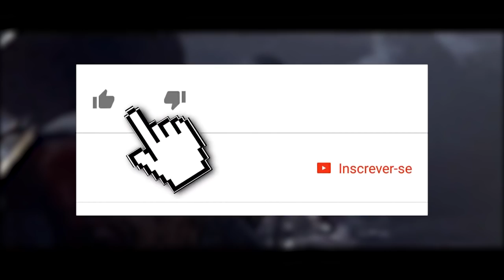MORTAL KOMBAT 11: NOVOS DETALHES SOBRE DLC, SKINS CONFIRMADAS E MAIS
No vídeo de hoje comentamos diversas informações, possivelmente oficiais, reveladas pela Steam sobre Mortal Kombat 11. A plataforma de jogos digitais atualizou recentemente a descrição do game e nós debatemos cada um dos detalhes apontados.